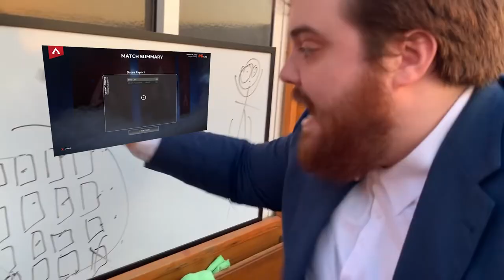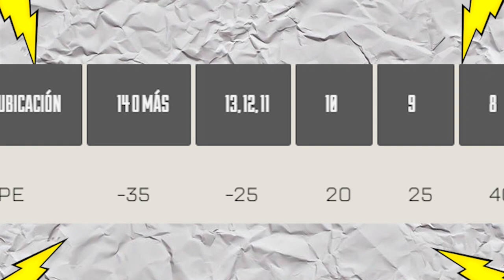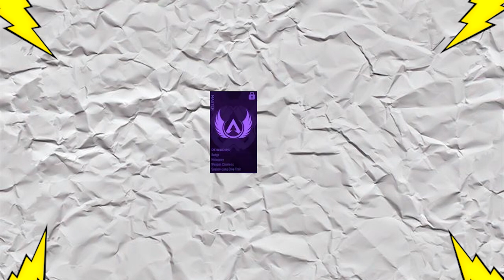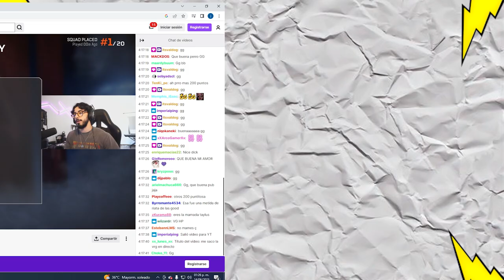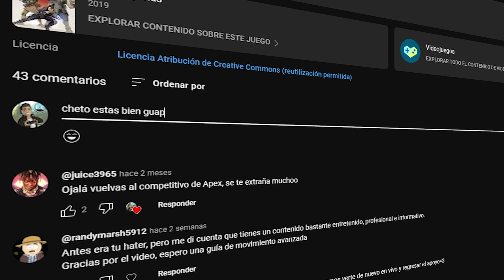APEX LEGENDS tiene el PEOR MODO DE CLASIFICACION actualmente!!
EN ESTE VIDEO ELECTROCHETO TE EXPLICA EL COMO FUNCIONAN LAS PARTIDAS RANKS EN APEX LEGENDS

Gamertag: ElectroCHET0
competitive player

ASK:
ask.fm/ElectroCHET0 YT